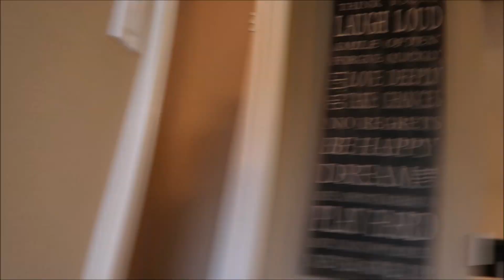My Defiant Son Has Lost His Mind - He Is Being Evicted TODAY!!!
Dealing with defiant teens can be the most stressful time in a parent's life, but with that defiance comes consequences and sometimes consequences can hurt.  Consistency is the key to raising children and don't you dare back down.  Stay Firm and hold your ground, because Eviction is an option!